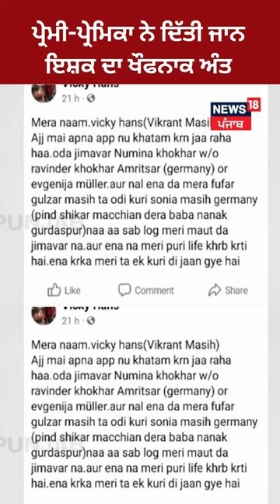ਪ੍ਰੇਮੀ-ਪ੍ਰੇਮਿਕਾ ਨੇ ਦਿੱਤੀ ਜਾਨ ਇਸ਼ਕ ਦਾ ਖੌਫਨਾਕ ਅੰਤ | News18 Punjab | Gurdaspur crime news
ਪ੍ਰੇਮੀ-ਪ੍ਰੇਮਿਕਾ ਨੇ ਦਿੱਤੀ ਜਾਨ ਇਸ਼ਕ ਦਾ ਖੌਫਨਾਕ ਅੰਤ | News18Punjab | Gurdaspur crime news